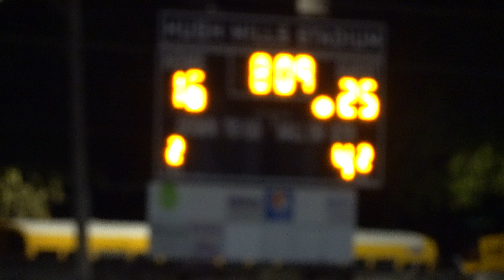“PLAY OFFS”!!!!WESTOVER PATRIOTS VS LUELLA LIONS LIVE IN ALBANY,GEORGIA!!!!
THE PATRIOTS PLAYED THEIR HEARTS OUT AND LEFT IT ALL ON THE FIELD IN A HARD- FOUGHT LOST.THE LIONS CAME TO PLAY WITH A HARD NOSE DEFENCE AND A FORMIDABLE OFFENCE THAT CAN MOVE THE BALL.THE FIRST PLAY-OFF GAME IN THE STADIUM WHERE THE PATRIOTS PLAYED A HELLA GAME TO THE VERY END.PATRIOTS HOLD YOUR HEADS HIGH ON A DAM GOOD SEASON 9-2 PRESENTING THE 229! GO PATRIOTS!